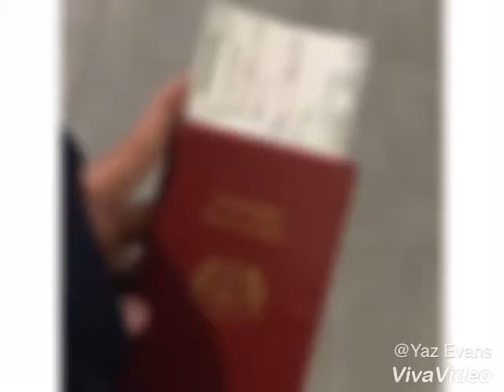Korea Winter 2018 Day 1 (Yaz) -CaravanSerai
Its was 1st time travel to South Korea. Before this all was dreaming but now become reality. This video show our activity during 1st day there. Here the list of places we go:
1. Gyeongbokyung Palace
2. River ?
3. Insadong
Tq CaravanSeraiHolidays for best service💋